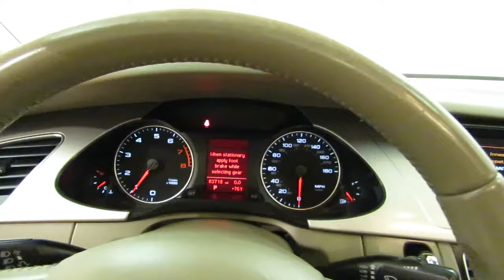2009 Audi A4 2.0T Prem MEDIA SCREEN SUNROOF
Stock: 074140

2009 Audi A4 2.0T Prem MEDIA SCREEN SUNROOF
This 2009 Audi A4 2.0T Prem MEDIA SCREEN SUNROOF is proudly offered by Car Vision

This beautiful Black Audi A4 2.0T Prem MEDIA SCREEN SUNROOF qualifies for the CARFAX BuyBack Guarantee. Just say "Show me the CARFAX" and Car Vision will provide the history report for free! With more CARFAX one-owner vehicles to choose from than most other dealers, Car Vision is the place to purchase a great, new pre-owned vehicle like this Black Audi A4.

This AWD-equipped vehicle handles well in any weather condition or terrain. You'll benefit from superb handling, improved steering and excellent acceleration. This vehicle has extremely low miles on the odometer, so while it's pre-owned, it's practically new.

At Car Vision, we strive to provide pre-owned vehicles that don't have a pre-owned feel. This Audi A4 2.0T Prem MEDIA SCREEN SUNROOF allows you to enjoy a well-kept, spotless vehicle, as clean as it was when it left the factory.

More information about the 2009 Audi A4:

Audi has upped the luxury performance-car ante with the 2009 A4. Its fresh face and benchmark interior distinguish it from its Mercedes-Benz C-Class and BMW 3-Series competitors, while its new dimensions also make it the largest car in its class. With the sure-footedness of Audi's world-class quattro all-wheel-drive system, more power from two new engines, the availability of both a wagon and a convertible, and the always-addictive oomph of the S4 model, Audi's sports sedan lineup has a little something for everyone.

Interesting features of this model are available all-wheel drive, S4's performance, several available body styles, excellent standard features, and Engineering quality